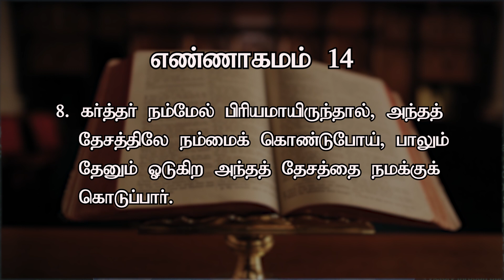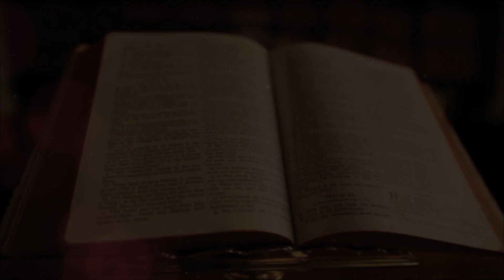பாலும் தேனும் ஓடுகிற தேசத்தை நமக்குக் கொடுப்பார் ​​| Today's Word (28.10.2021) | Pr.K.Daniel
கர்த்தர் நம்மேல் பிரியமாயிருந்தால், அந்தத் தேசத்திலே நம்மைக் கொண்டுபோய், பாலும் தேனும் ஓடுகிற அந்தத் தேசத்தை நமக்குக் கொடுப்பார்.

If the Lord delights in us, then He will bring us into this land and give it to us, ‘a land which flows with milk and honey.’

Our Bank Details:
A/C Name: APOSTOLIC CHRISTIAN ASSEMBLY, KOLATHUR MINISTRIES
A/C NO: 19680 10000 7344
Bank: Bank of Baroda
Branch: Kolathur Branch
IFSC Code: BARB0KOLATH (5th Character is 'ZERO')